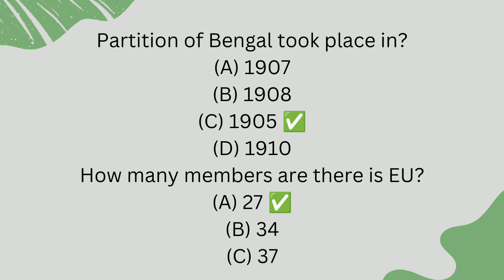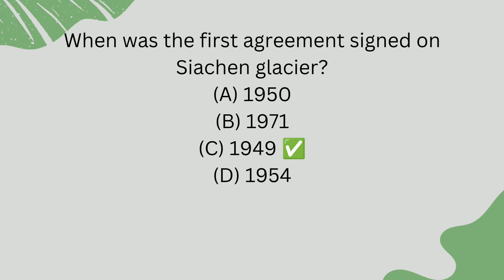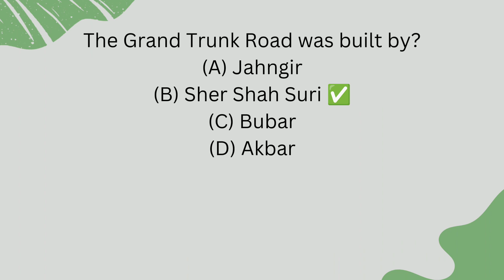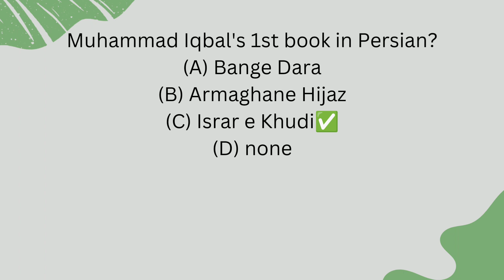Part-1 Naib tehsildar past papers Finally Revealed